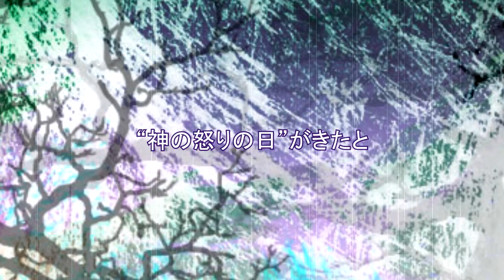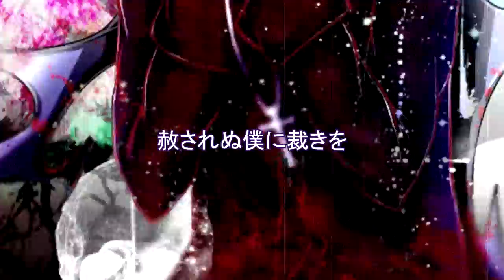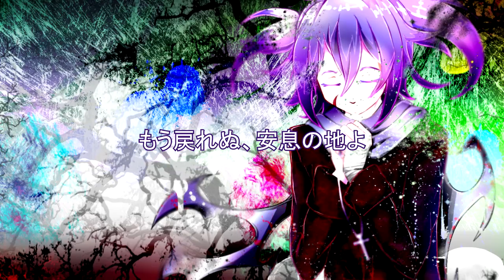【UTAU/Akumaloid】Panikhida【Metarune Yoru】+UST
Words by こよ.
Art/Cover/UTAU/UST by Metall Waves (me).
Original : sm19383001
Vocal by Metarune Yoru Append

UPD: UST is available!